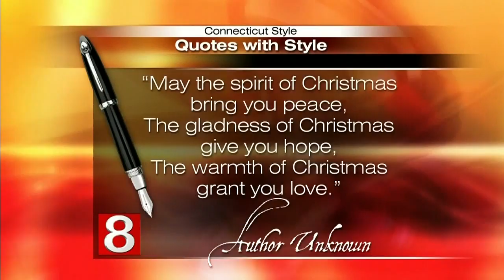Firehouse Friday Featuring the Norwalk Fire Department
Captain Ward Hope and Firefighter, Mark Monroe, were in the kitchen today showing Teresa how to make Mediterranean Baked Fish.